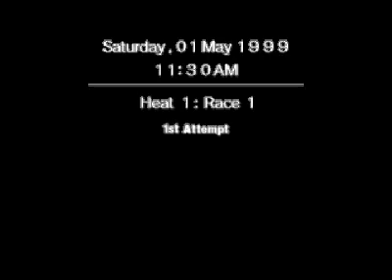BW Ridge Racer 4 (Grand Prix, Easy) 01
M.M.M: (Micro Mouse Mappy)
Age Solo - France -  Grip type
Track: Helter Skelter